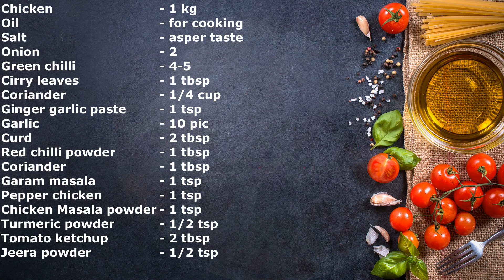ಸುಲಭ ಮತ್ತು ರುಚಿಕರವಾದ ಚಿಕನ್ ಫ್ರೈ😋🍗 ಚಿಕನ್ ಫ್ರೈ ChickenFry.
Vara'skitchenrecipes ಚಿಕನ್ ಫ್ರೈChickenFry.